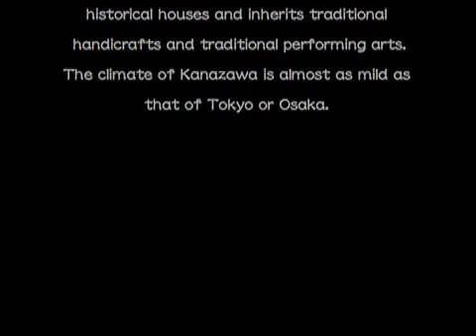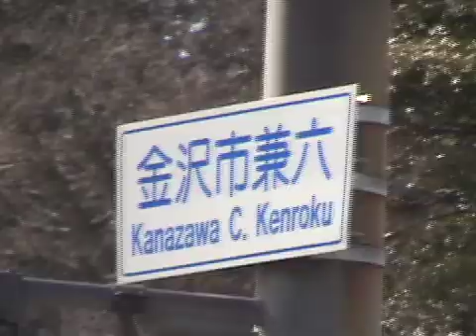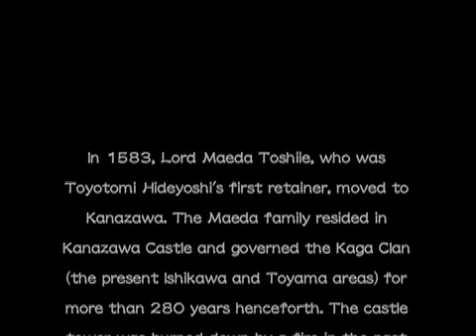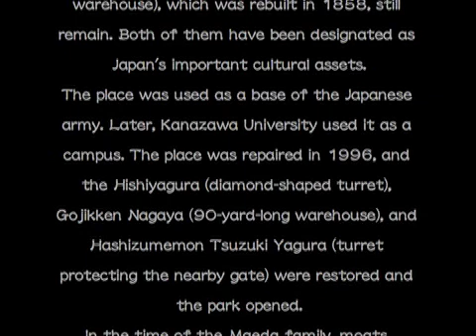kenrokuen-park01.mov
Kanazawa is the prefectural capital of Ishikawa Prefecture and located in the central part of the mainland of Japan. The southeast of the city area faces the mountains and the northwest area faces the Sea of Japan. The city area is located between the Saigawa River and the Asano River. Kanazawa Castle Park and Kenrokuen Garden (one of the three greatest gardens in Japan) are located in the center of the city area, and shopping quarters (Korinbo, Kata-machi, Musashi, and Kanazawa Station) surround them.

Kanazawa has a population of 458,000 (as of January 2010), and is the center of the economy and culture of the Hokuriku area (Toyama Prefecture, Ishikawa Prefecture, and Fukui Prefecture). The shopping quarters in the city are crowded with shoppers from various parts of Hokuriku on holidays.

Moreover, Kanazawa is a leading tourist city where 7 million tourists visit every year. It was a great castle town ruled by an influential leader from the 17th century to the second half of the 19th century. Kanazawa has not suffered from any war devastation or big natural disaster up to now. Therefore, Kanazawa maintains rows of historical houses and inherits traditional handicrafts and traditional performing arts.

The Hokuriku Shinkansen (a high-speed railway line) from Tokyo to Kanazawa will come in operation in 2014, and the further economic development of Kanazawa is expected along with an increase in the number of sightseers.

The climate of Kanazawa is almost as mild as that of Tokyo or Osaka. There are not many days with temperatures below the freezing point between December and February. However, there are few fine weather days, and the snow often piles up.